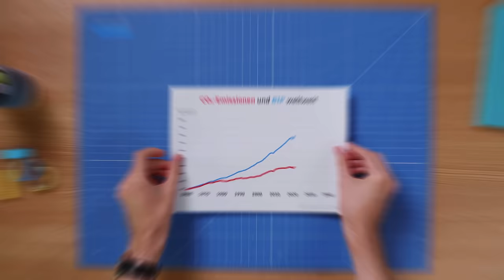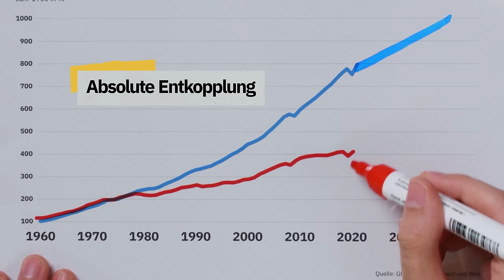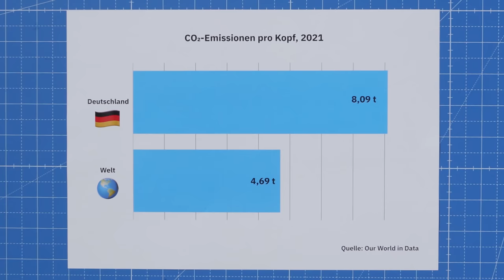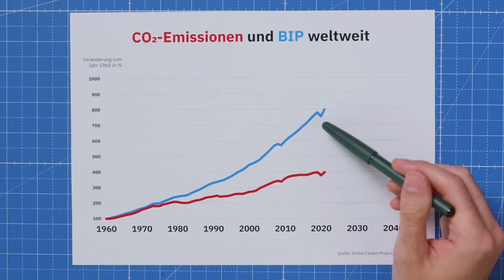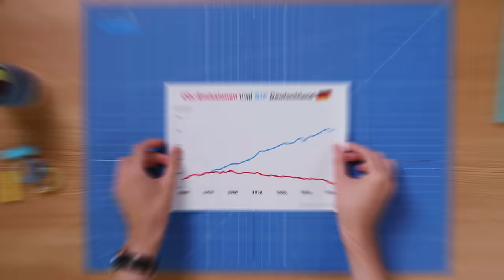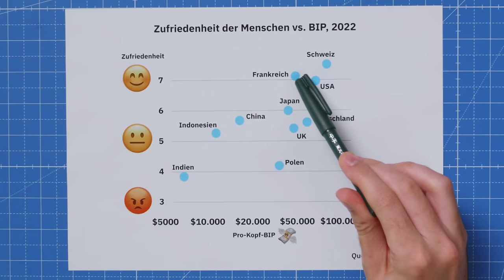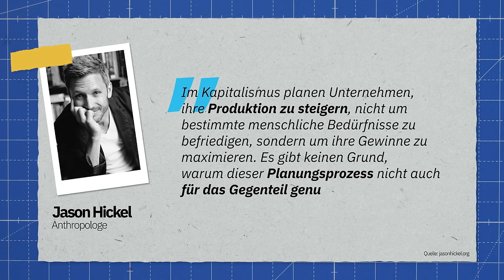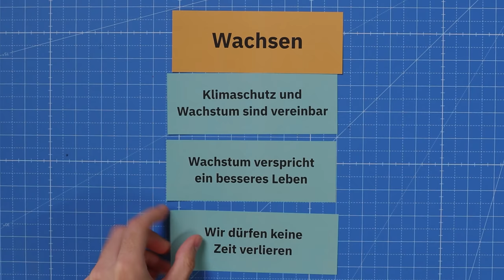Eine Welt ohne Wirtschaftswachstum – geht das?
Müssen wir die Wirtschaft für das Klima schrumpfen oder brauchen wir gerade jetzt Wachstum mehr denn je? Eine ziemlich komplexe Frage. Wir haben uns beide Seiten angeschaut und mit Personen aus beiden Lagern gesprochen. Im Video stellen wir euch jeweils die drei wichtigsten Argumente auf beiden Seiten vor.

00:00 Wie viel Wachstum verträgt unsere Wirtschaft?
00:41 Was ist das Problem?
03:36 Degrowth I: Der Planet stößt an seine Grenzen
05:53 Degrowth II: Technischer Fortschritt allein reicht nicht
08:17 Degrowth III: Das BIP misst nicht das Wohlergehen
10:44 Green Growth I: Klimaschutz und Wachstum sind vereinbar
13:41 Green Growth II: Wachstum verspricht ein besseres Leben
15:40 Green Growth III: Wir dürfen keine Zeit verlieren
19:43 Fazit

Host: Alexander Wulfers
Autoren: Jakob Schreiber, Alexander Wulfers
Redaktion (funk): Lukas Meya
Grafik: Kerri San Luis
Schnitt: Daniel Blum
Kamera: Andreas Brand
Ton: David Brucklacher
YEAH! Wir gehören auch zu funk. Schaut da mal rein